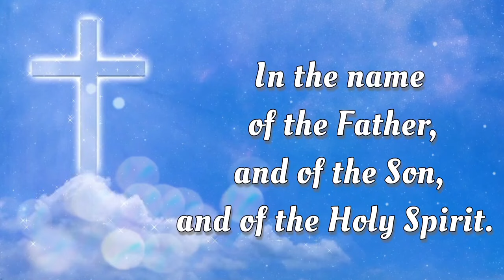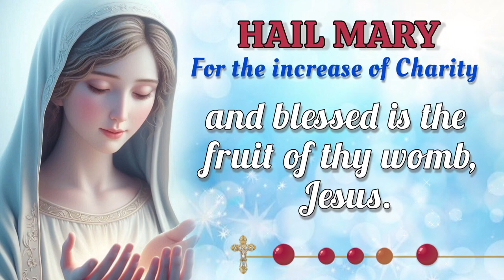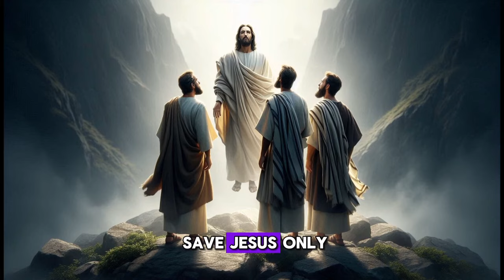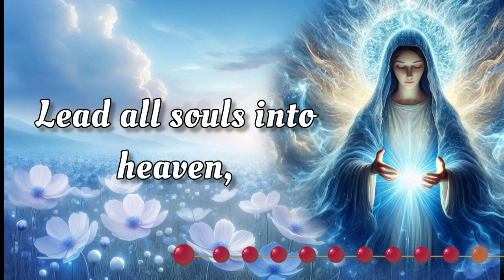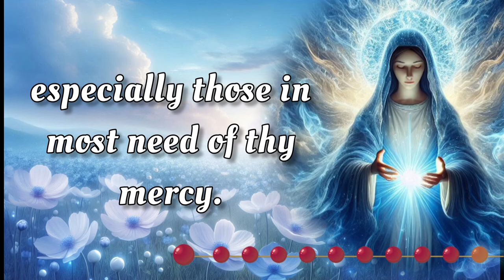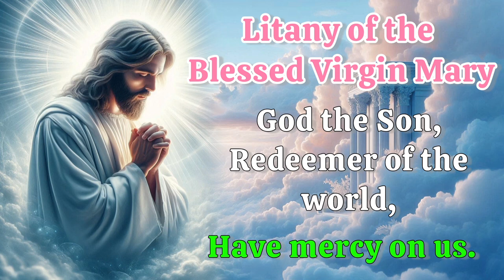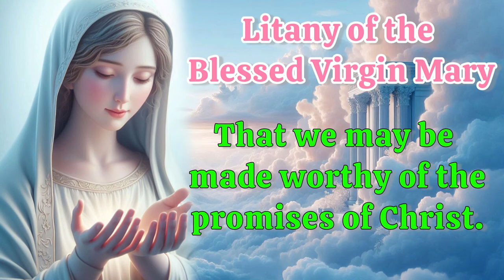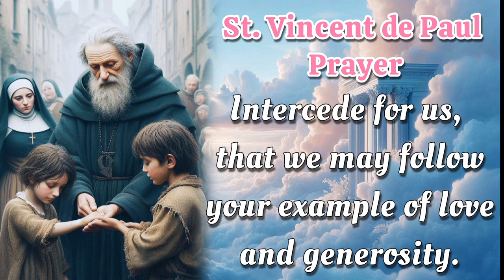HOLY ROSARY with LITANY 🌈 Thursday, September 12, 2024 🌈 Luminous Mysteries 🌈 Today's Rosary🌹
TODAY Thursday, September 12, 2024 we will meditate on the Luminous Mysteries of the Holy Rosary. Devote this day to heartfelt reflection and embrace the grace of the Virgin Mary's unwavering devotion.  Additionally, at the end of the Rosary, we raise our voices in Litanies, seeking the intercession of the Blessed Virgin Mary and the protection of Archangel Michael. 🙏

00:00 - Intro
00:34 - Petition of the day
02:05 - Opening Prayers
04:47 - First Mystery - The Baptism of Jesus.
09:35 - Second Mystery - The Miracle at the Wedding at Cana.
15:21 - Third Mystery - The Proclamation of the Kingdom of God.
19:44 - Fourth Mystery - The Transfiguration.
24:54 - Fifth Mystery - The Institution of the Eucharist.
29:58 - Hail Holy Queen & Closing Prayers
31:11 - Litany of the Blessed Virgin Mary
35:10 - Memorare of St. Bernard
35:46 - Prayer to Saint Michael the Archangel
36:18 -  St. Vincent de Paul Prayer
37:44 - Outro